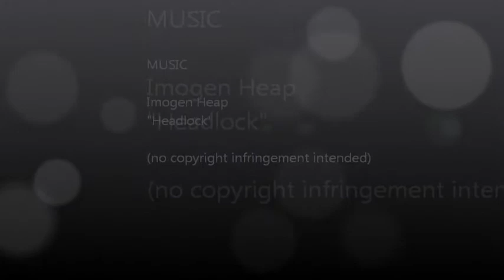Beginners Contemporary Dance Class - Headlock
Beginners contemporary class with Tess Hazelhurst
Imogen Heap - "Headlock"